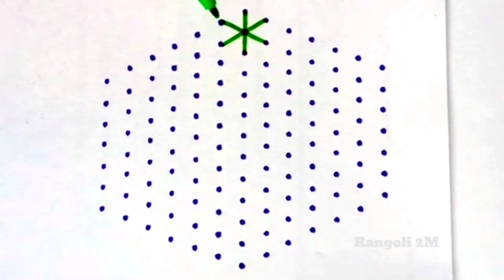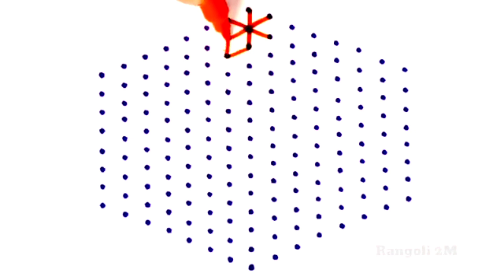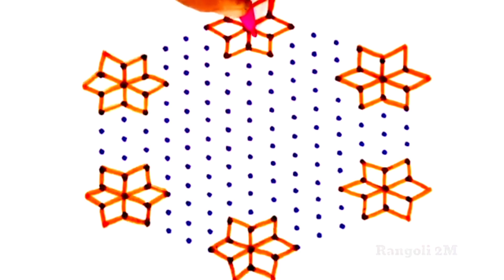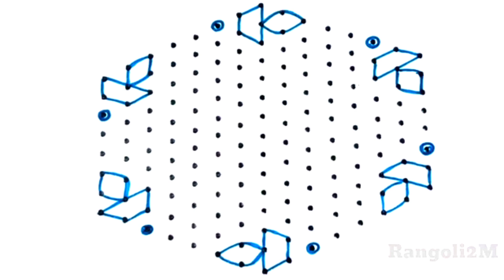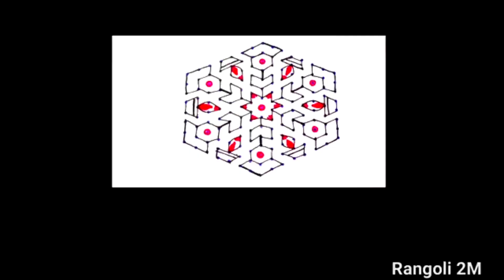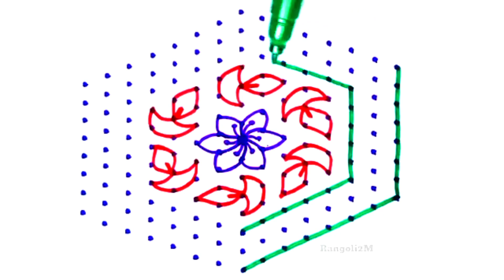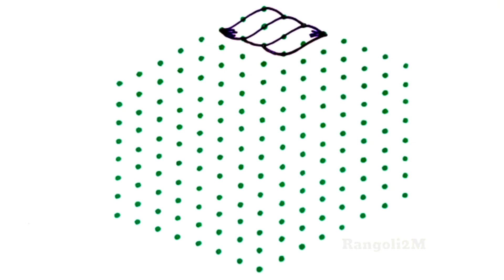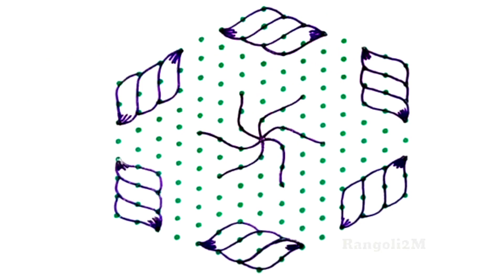15 Kartika Deepa Special Rangoli Design|Friday rangoli|Rangoli2M|easy rangoli|simple rangoli design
easyrangoli muggulu kolams Rangoli2M kolam dotskolam chukkalamuggulu dotkolams fridaykolams dotkolam shivaratrikolam shivaratrirangoli ugadikolams rangoli muggulu kolams sankrantirangoli sankrantikolam dhanurmaasakolams pongalrangoli bhogikundalamuggulu diwalikolam deepawalikolams#deepavalirangoli deepammuggulu easyrangoli Navaratrimuggulu GaneshChaturthirangoli Ganeshfestivalmuggulu Gauripoojarangoli Gowrifestivalrangoli navaratrikolam deepavalimuggulu deepammuggulu Kolam ranggulu DipawaliRangoli DeepamMuggulu SankranthiSpecialRangoli PongalRangoli#15-8Muggulu#simplekolam#dotrangoli#15-1chukkirangoli#SimpleRangoliDesigns#8-1EasyRangoli#kolam#latestrangolidesigns#festivalrangoli#7-4muggulu#dailykolam#dailyrangolidesigns#Fridayrangoli#flowerrangoli#Rangoliwithdots#latestkolangal#rangoliart#dotsmuggulu#easyrangoli#simplerangoli#easyandsoimplerangoli#Rangoli#beginnersrangoli#newrangolidesign#newrangolidesigns#rangolibook#Rangoli2M#2022rangoli#Sankrantirangoli#Onamrangoli#Pongalrangoli#ugadirangoli#rangoli#Pongalpotmuggulu#PongalpotKolam#SankranthiKolam#RangRangoli#TopRangolis#BeautifulRangoli#Superrangoli#RangRangoli#MakeRangoli#DailyRangoliDesigns#RangoliAramane#rangolimaking#VinayakaChaturthirangoli#Gaurifestivalrangoli#Ganeshfestivalrangoli#Navratrimuggulu#GaneshChaturthirangoli#Ganeshfestivalmuggulu#Gauripoojarangoli#Gowrifestivalrangoli#navaratrikolam#deepammuggulu#Kolam#rangoli#chukkalamuggulu#DipawaliRangoli#DeepamMuggulu#SankranthiSpecialRangoli#PongalRangoli#15-8Muggulu#simplekolam#dotrangoli#15-1chukkirangoli#SimpleRangoliDesigns#8-1EasyRangoli#kolam#latestrangolidesigns#festivalrangoli#7-4muggulu#dailykolam#dailyrangolidesigns#Fridayrangoli#flowerrangoli#Rangoliwithdots#latestkolangal#rangoliart#dotsmuggulu#easyrangoli#simplerangoli#easyandsoimplerangoli#Rangoli#beginnersrangoli#newrangolidesign#newrangolidesigns#rangolibook#Rangoli2M#2022rangoli#Sankrantirangoli#Onamrangoli#Pongalrangoli#ugadirangoli#rangoli#Pongalpotmuggulu#PongalpotKolam#SankranthiKolam#RangRangoli#TopRangolis#BeautifulRangoli#Superrangoli#RangRangoli#MakeRangoli#DailyRangoliDesigns#RangoliAramane#rangolimaking#VinayakaChaturthirangoli#Gaurifestivalrangoli#Ganeshfestivalrangoli#Navratrimuggulu